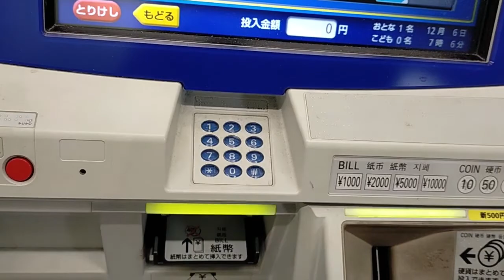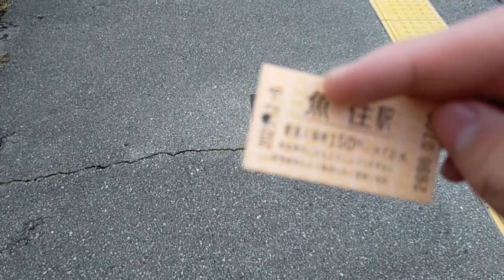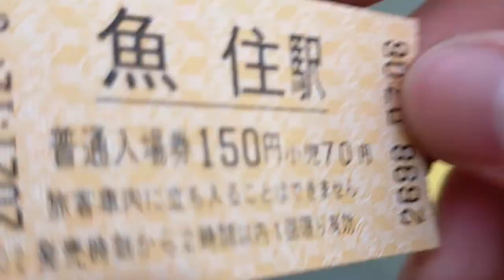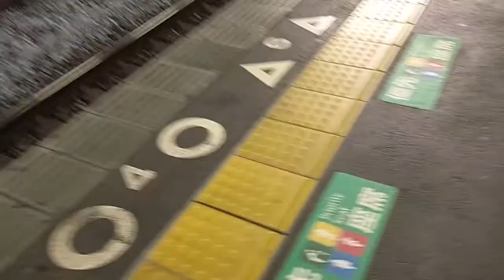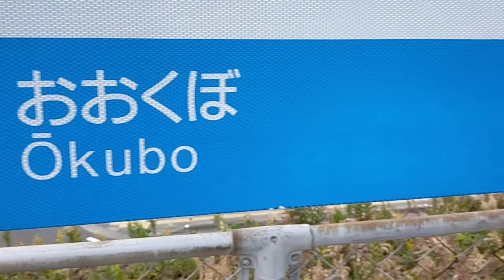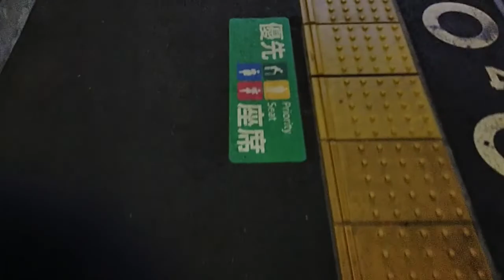【朝ラッシュ】JR魚住駅。上りと下りの差がすごい！！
🔳各リンク集📎
●ホームページ（ブログ的な）

🔳自己紹介